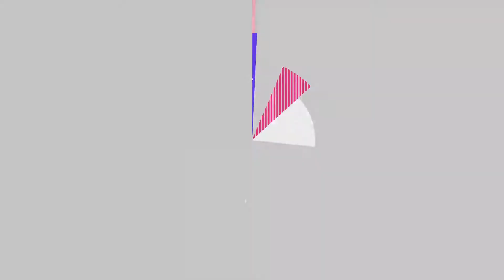How to Secure a Business Loan When You Don't Have Collateral - Btv Africa(Business & Life)